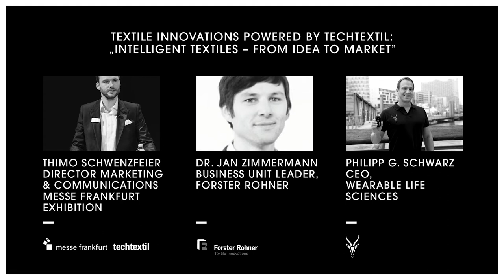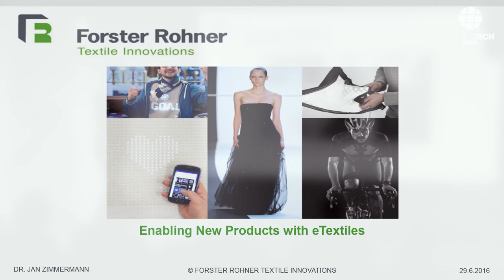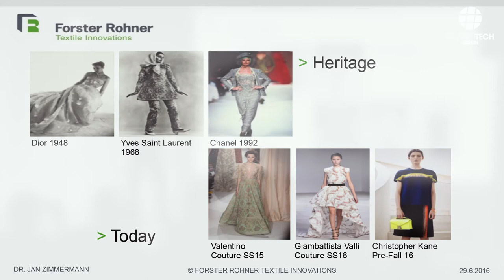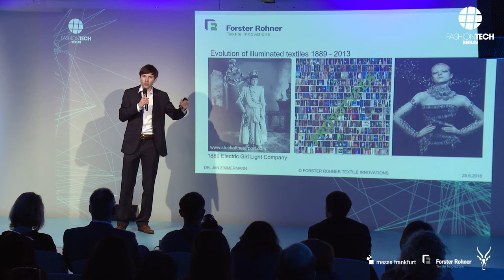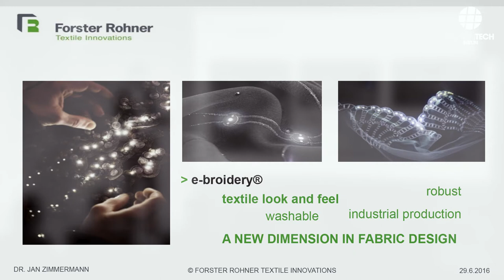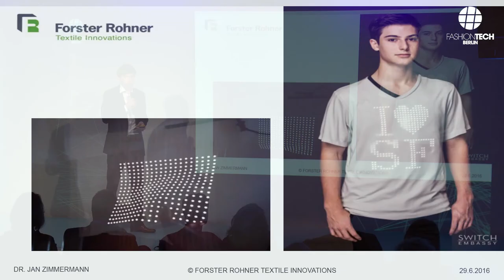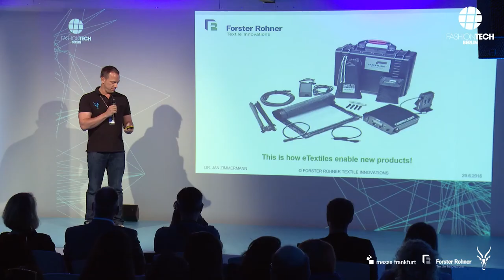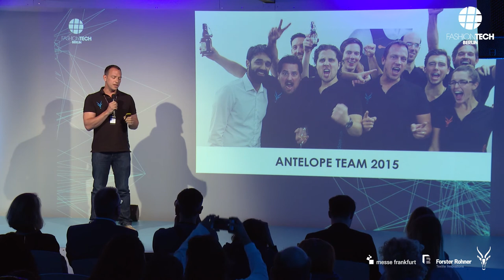Textile Innovations powered by Techtextil: „Intelligent Textiles – From Idea to Market"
How do innovation in textiles find their way into the market? An electronic broidery
developer and an activating sportswear start-up are sharing their experience from R&D to prototyping to product launch.

Thimo Schwenzfeier (Director Marketing Communications Textiles and Textiles Technologies, Messe Frankfurt Exhibition GmbH)
Dr. Jan Zimmermann (Forster Rohner AG)
Philipp G. Schwarz (CEO, Wearable Life Sciences GmbH)

FASHIONTECH BERLIN IS THE PLATFORM FOR UPRISING IDEAS AND BUSINESS MODELS THAT INFLUENCE THE WAY FASHION IS DESIGNED, PRODUCED, DISTRIBUTED, MARKETED AND SOLD.